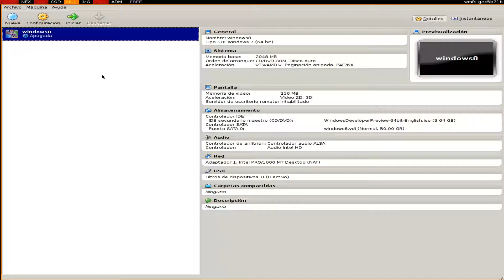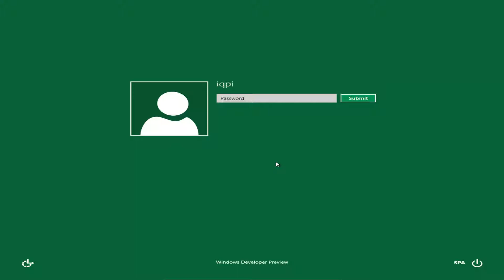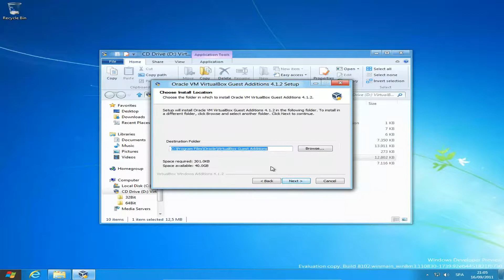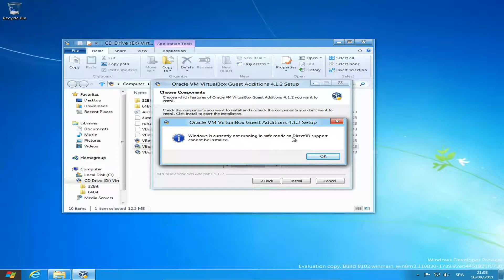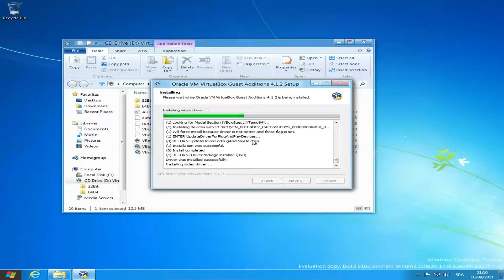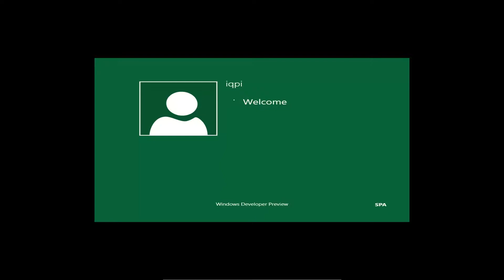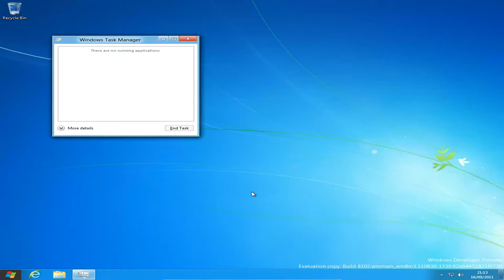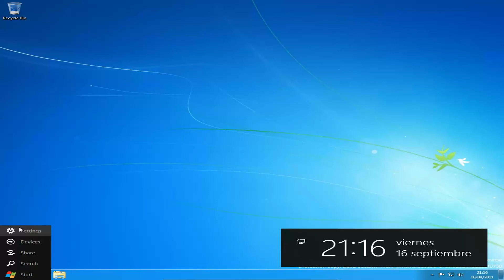Windows 8 Instalar Guest Additions [HD1080]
Instalo las GuestAdditions de virtualbox en windows 8